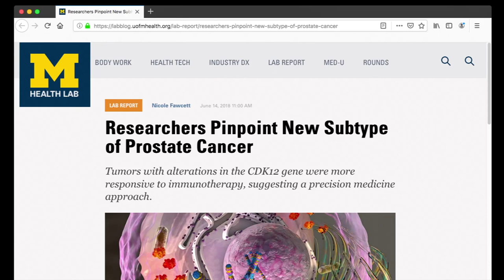From Research To Remission: Stephen Eisenmann's Prostate Cancer Journey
When Stephen Eisenmann was diagnosed with Prostate cancer, he determined it was a problem to be solved. Through the power of research, incredible doctors, and determination his cancer was essentially cured. Stephen is now in remission, and lives each day like anyone else.

About the Prostate Cancer Foundation
The Prostate Cancer Foundation (PCF) is the world’s leading philanthropic organization dedicated to funding life-saving cancer research. Founded in 1993 by Mike Milken, PCF has funded nearly $800 million of cutting-edge research by 2,200 scientists at 220 leading cancer centers in 22 countries around the world. Because of PCF’s commitment to ending death and suffering from prostate cancer, the death rate is down more than 52% and 1.5 million men are alive today as a result. PCF research now impacts 67 forms of human cancer by focusing on immunotherapy, the microbiome, and food as medicine.